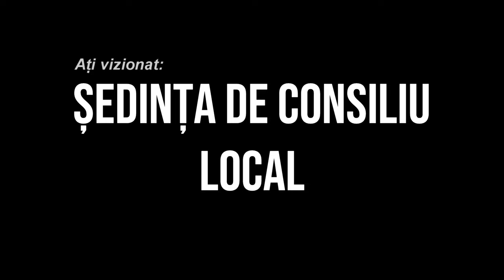LA CORBASCA Sedinta Consiliului Local din 10 februarie FILMARE EXCLUSIV TV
LA CORBASCA, județul Bacău, Ședința Consiliului Local din 10 februarie FILMARE EXCLUSIV TV.

Vizionare plăcută !

ROMANIA KEYWORD PRO PLUG-IN:
metaverse,
meta vers,
metavers,
metavers romania,